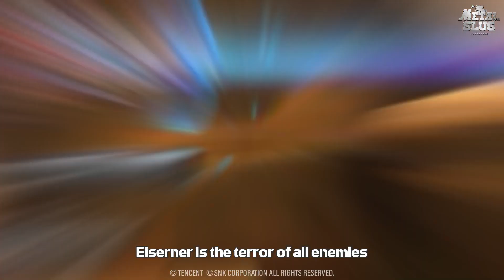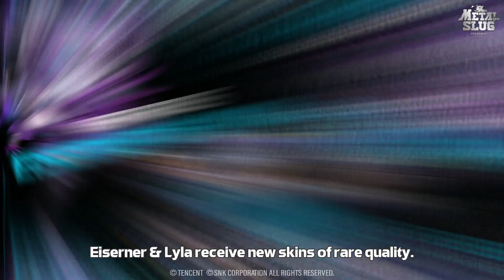【HOT】🌊🚢 Embark on the Deep Sea Rush - A New Ocean Season! 🚢🌊 | Metal Slug: Awakening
Commanders,

Prepare for a tidal wave of excitement as the big update is just around the corner! With just one more day to go, let's unveil the thrilling features of the upcoming December version:

🌟 Another epic collaboration with The Arena of Valor, because why not?
🔥 Introducing the firepower hero Eiserner!
💫 The debut of an exciting new gun type - Laser Gun!
⚔️ The awakening of ultimate weapons, including Bows and Venus!
🎨 A stunning new skin for your favorite character, Lyla!

Don't let this wave of updates pass you by, Commanders! Dive deep into the Deep Sea Rush and conquer the new challenges that await! 🚀

You can also search Metal Slug: Awakening in stores and join us in the game!